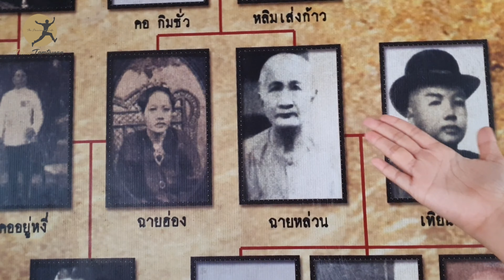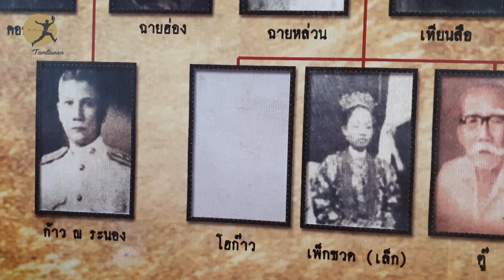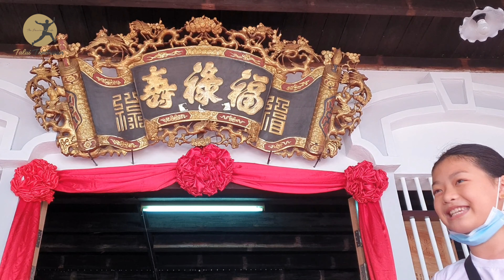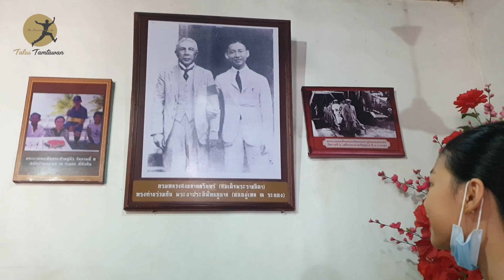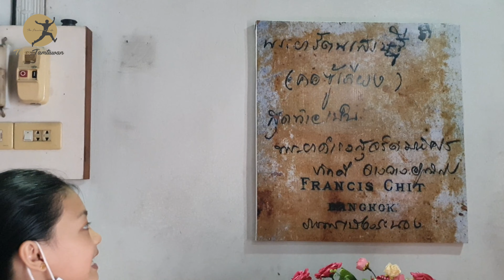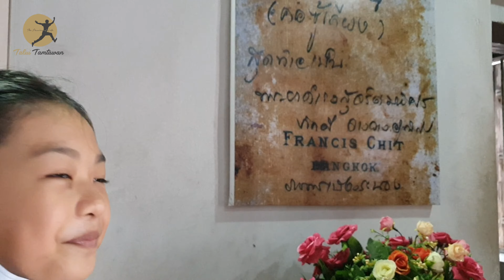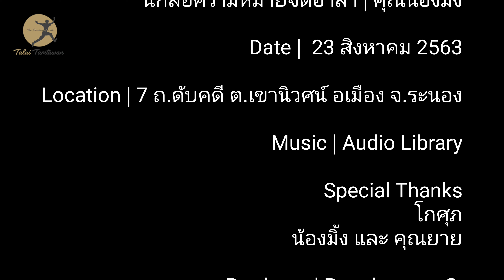Baan Thein Sue Museum บ้านร้อยปีเทียนสือ โกศุภ ฟังเรื่องราวในอดีต โดย น้องมิ้ง นักสื่อความหมาย..น้อย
บ้านสไตล์ชิโนโปรตุกีส กับเรื่องราวในอดีต
Voluntary Interpreter | Mink's Story
นักสื่อความหมาย | คุณน้องมิ้ง

Date |  23 สิงหาคม 2563
Location | 7 ถ.ดับคดี ต.เขานิวศน์ จ.ระนอง

Producer | Pongbaworn S.
Director | Gille
Thanks | Follow Us

ขอบคุณที่ ติดตาม ตะลุยตามตะวัน

What is TaluiTamtawan 's show ?

Any restaurants, cafes, bakeries, hotels, resorts and spa, as well as tour packages are interested in having TaluiTamtawan Team record video review and/or introduce your business to media advocates, you' re welcomed to contact us.

Thanks : TaluiTamtawan : Since@2003
Good luck, ByeBye, Seeyou !